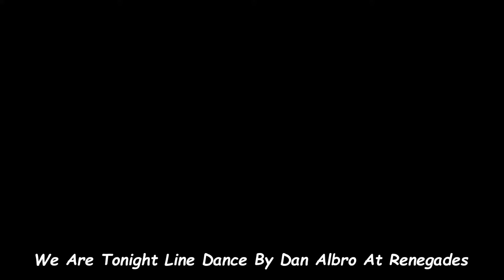Dancing We Are Tonight Line Dance By Dan Albro At Renegades On 8 9 22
Dance:  We Are Tonight Line Dance By Dan Albro
Song and Artist:  We Are Tonight by Billy Currington
Renegades,